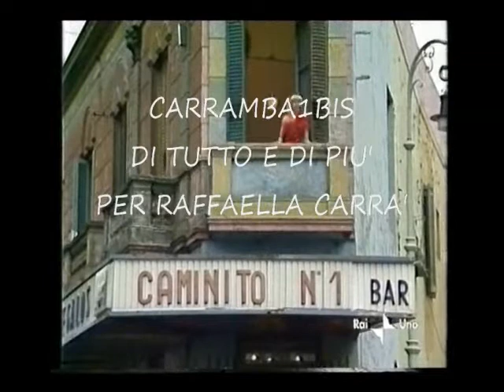Raffaella Carrà👱‍♀️ Night And Day 👨‍🚀👨‍🚀👨‍🚀👨‍🚀 By Mario & Luca D'Andrea Caeeambauno